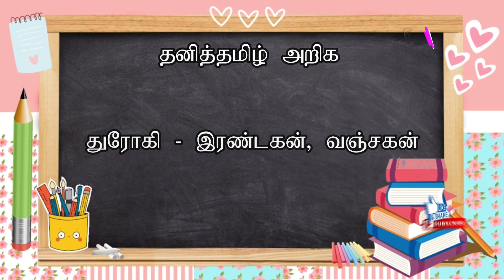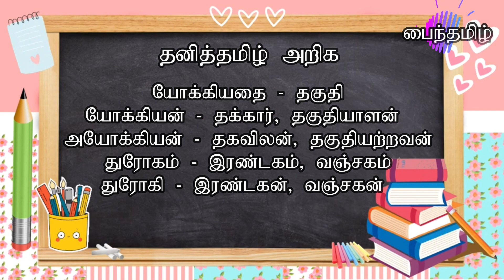தனித்தமிழ் அறிக - 1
யோக்கியதை - தகுதி
யோக்கியன் - தக்கார், தகுதியாளன்
அயோக்கியன் - தகவிலன், தகுதியற்றவன்
துரோகம் - இரண்டகம், வஞ்சகம்
துரோகி - இரண்டகன், வஞ்சகன்